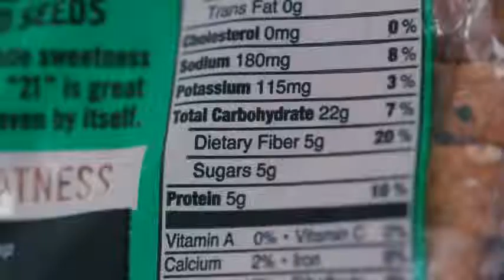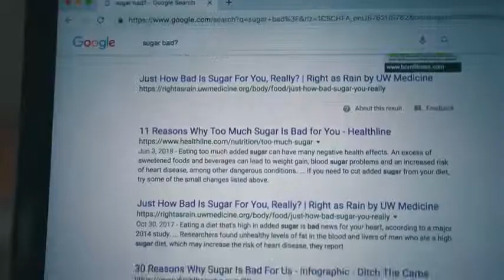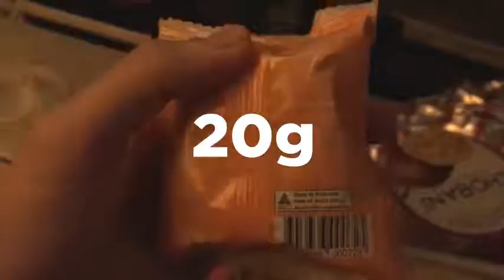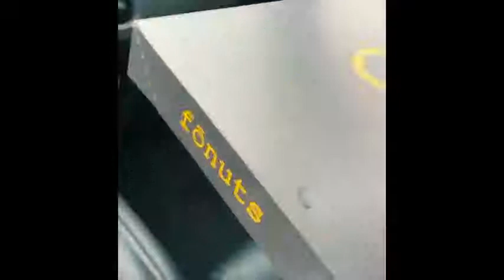Diet & Lifestyles: 30 Days No Sugar Testimony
Sugar Free Diet:

ProtiDIET Chicken Noodle Soup (7 Pouches), High Protein, Delicious Chicken Noodle Soup Mix, No Sugar Meal Replacement, No Trans Fat, 15G Protein, 90 Calories 6.2 oz by Protidiet

2lbs of 100% Premium Powdered Peanut Butter from US Farms – Bulk, Only Roasted Peanuts, Vegan, No Additives, Preservative Free, No Salt, No Sugar - 76 Servings – by NAKED PB

The 21-Day Sugar Detox Daily Guide: A Simplified, Day-By Day Handbook & Journal to Help You Bust Sugar & Carb Cravings Naturally by Diane Sanfilippo

Zero Sugar Diet: The 14-Day Plan to Flatten Your Belly, Crush Cravings, and Help Keep You Lean for Life by David Zinczenko

Sugar Free: 8 Weeks to Freedom from Sugar and Carb Addiction by Karen Thomson